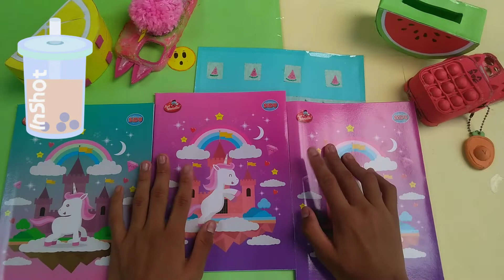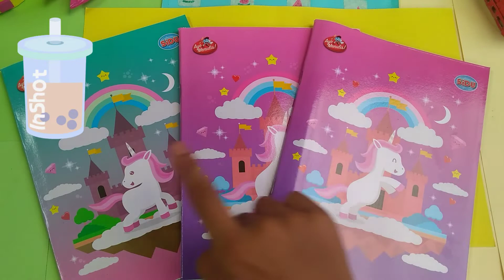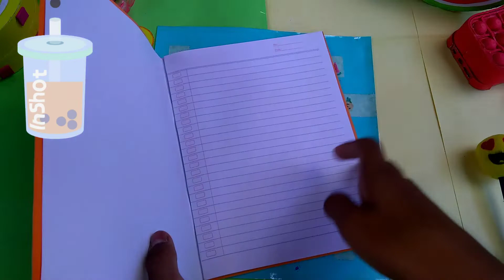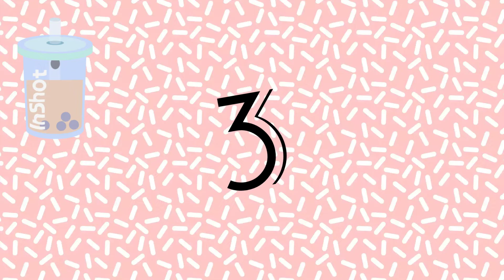Diy NOTEBOOK decoration - Diy dekorasi buku 👦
See you again on the aRif Ideas channel, in this video, I'm making book decorations. Yes... You know for yourself that the cover of the book in the video is a unicorn cover. Because I'm a boy, so I covered the cover using paper and other decorations. That's it, see you later👦